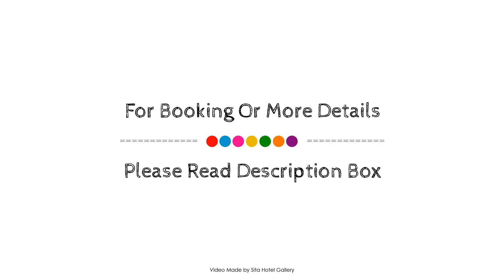Ringenas Hotell & Konferens, Halmstad, Sweden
About Property:
Ringenäs Hotell & Konferens is perfectly located for both business and leisure guests in Halmstad. The property features a wide range of facilities to make your stay a pleasant experience. Facilities for disabled guests, luggage storage, meeting facilities, restaurant, elevator are just some of the facilities on offer. Each guestroom is elegantly furnished and equipped with handy amenities. Entertain the hotel's recreational facilities, including golf course (within 3 km). Friendly staff, great facilities and close proximity to all that Halmstad has to offer are three great reasons you should stay at Ringenäs Hotell & Konferens.
Searching For
1. Ringenas Hotell & Konferens - Halmstad
2. Ringenas Hotell & Konferens - Halmstad Virtual Tour
3. Ringenas Hotell & Konferens - Halmstad Rooms
4. Ringenas Hotell & Konferens - Halmstad Amenities
5. Ringenas Hotell & Konferens - Halmstad Videos
6. Ringenas Hotell & Konferens - Halmstad Offers
7. Ringenas Hotell & Konferens - Halmstad Deals
Audio Credit:
Track Title: Subway Dreams
Artist: Dan Henig